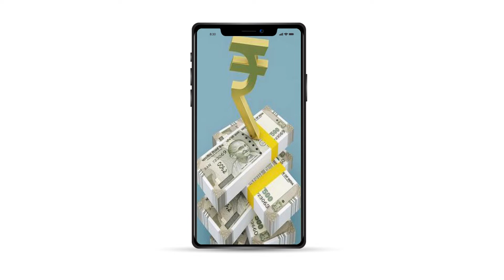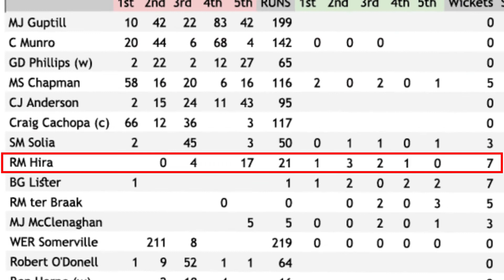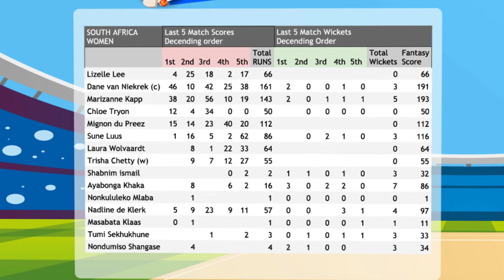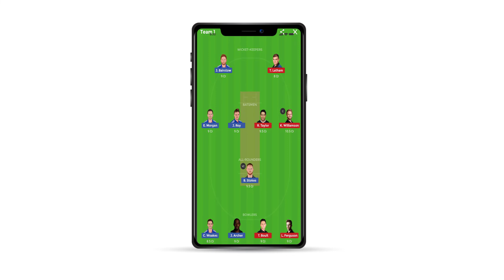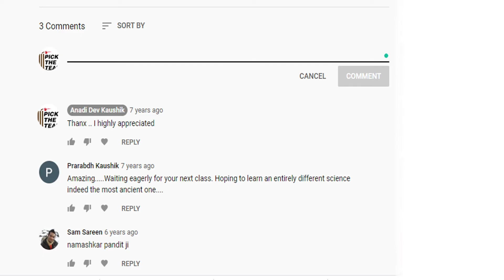South Africa Women vs Thailand Women T20 Dream11 | SA-W vs TL-W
This video provide Last 5 Match scores and Wicket of the playing Teams. This video may help you make your own Dream11 Team. This is simple and one of kind record to choose the right player, looking his/her past performance in last 5 matches. The "Fantasy Score" calculated only for Runs and wickets taken, No negative marking, No addition of sixes, Fours, 50s or century.